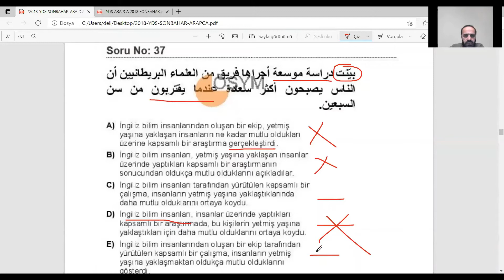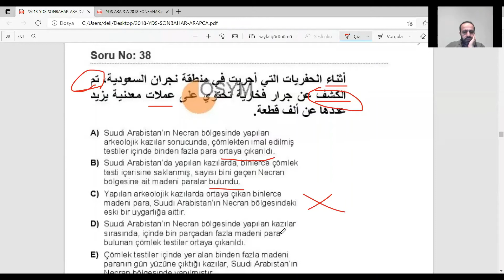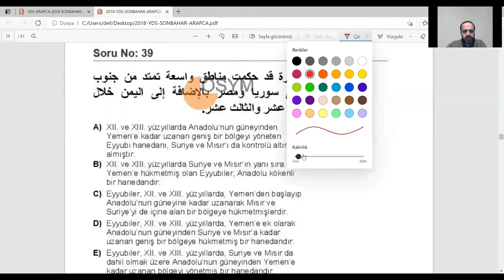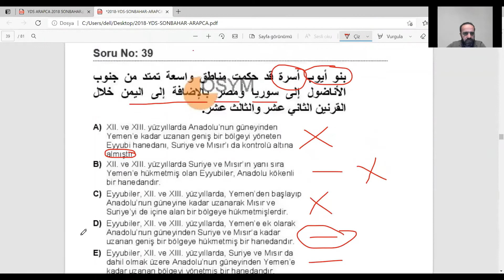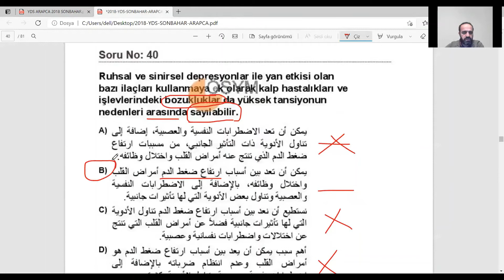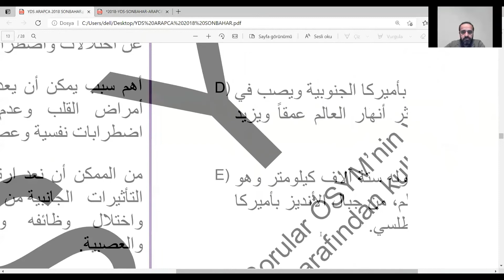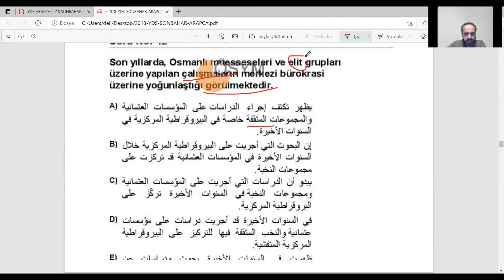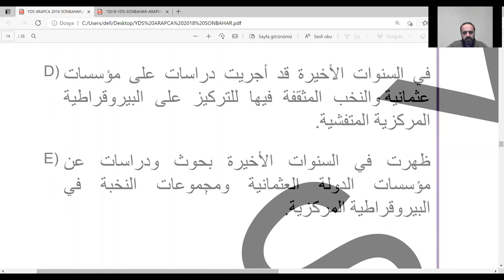YDS ARAPÇA 2018 SONBAHAR SORU ÇÖZÜMLERİ 37-42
YDS ARAPÇA soru çözümlerinde pratik yöntemler, yabancı kelime ve terkiplerin açıklaması.
Videolar ve önemli Arapça kelimelerin yer aldığı dosyalar periyodik olarak kanalımızdan paylaşılacaktır.
İSMAİL AKBULUT / ARAPÇA ÖĞRETİM GÖREVLİSİ